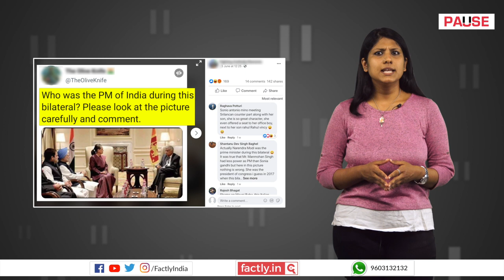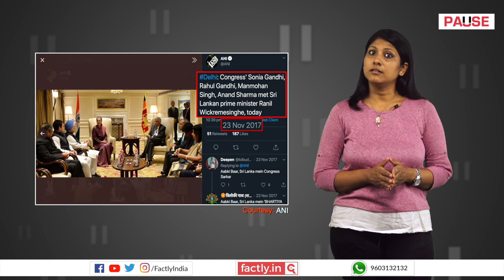FACT CHECK: Is Photo of Sonia Sitting More Prominently than Manmohan from his PM Days?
A social media post claims that an accompanying photograph shows former Prime Minister Manmohan Singh seated in a less important position than Sonia Gandhi at a diplomatic meeting when he was still the Prime Minister. We check the veracity of the claim in this video.